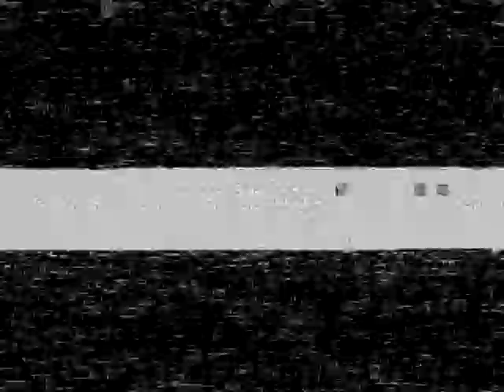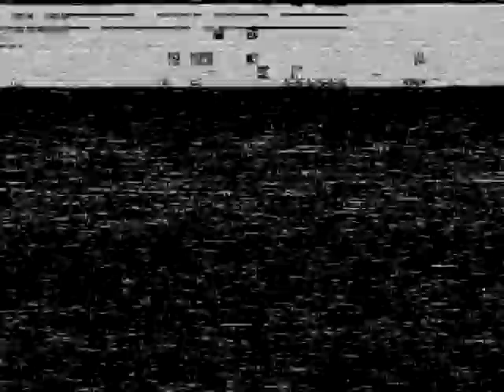Michael Scheuer: "War and Empire" Luncheon Keynote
Is the U.S. imperial or internationalist? A recent raft of books asserts that we are imperial. But if that is true, are we an empire of good intentions... or and empire of reckless might? Argument roils over the degree to which the projection of our military, diplomatic, commercial, and cultural powers constitutes a new kind of empire. Or in the end, are we like the others? These are among the questions we will explore.